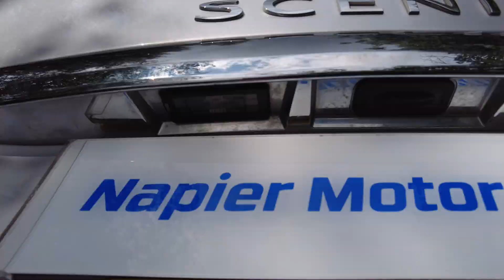2013 Renault Scenic 1.5 dCi Dynamique TomTom 5dr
Renault Scenic Additional Information
Napier Motor Company are delighted to offer a 2013 Renault Scenic1.5 dCi Dynamique TomTom 5dr.Sat Nav Bluetooth & USB. This vehicle will come with a 6 month RAC Warranty + Breakdown Cover.

 Finance Available Subject to Terms & Conditions. Free Delivery Service available up to 100 miles.

We are a family run business situated in Horsham, West Sussex 20 minutes from Gatwick Airport and only a few minutes fron Horsham Train Station. On offer is a wide range of quality used vehicles at affordable prices with no hidden admin fees.